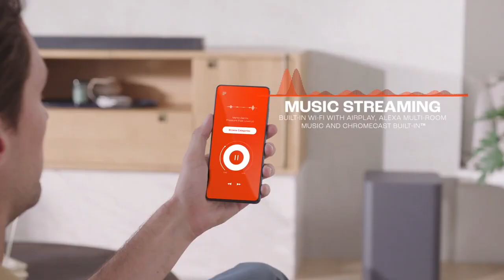JBL Bar 1000